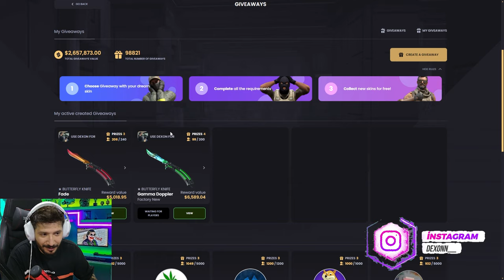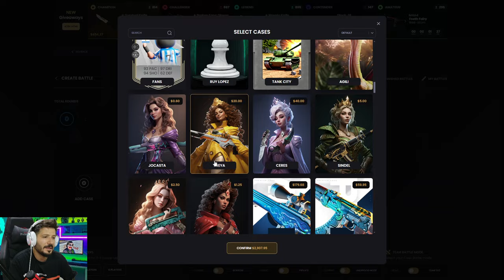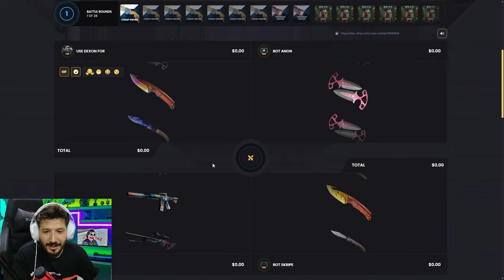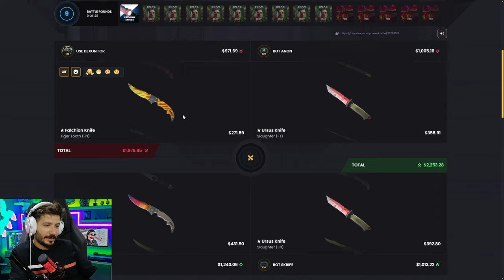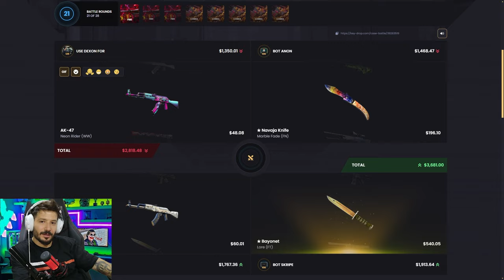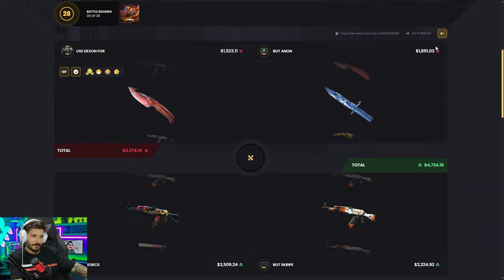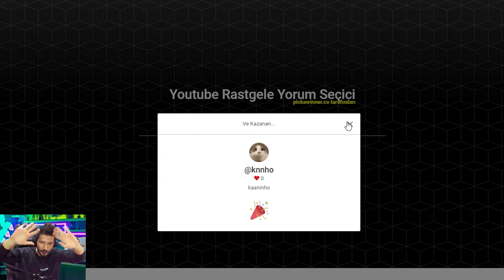KARAMBİT KATLAMAK İÇİN BU TAKTİĞİ DENE Keydrop Promo Code 2024 giveaways